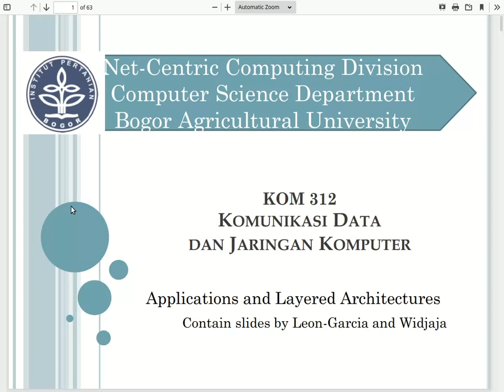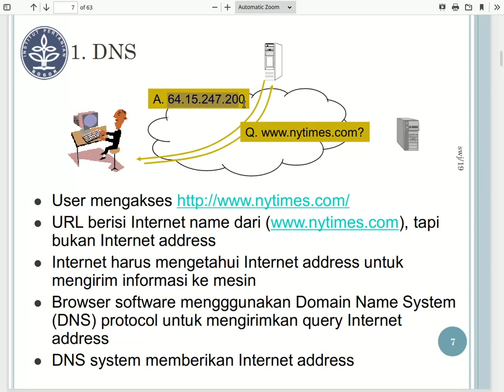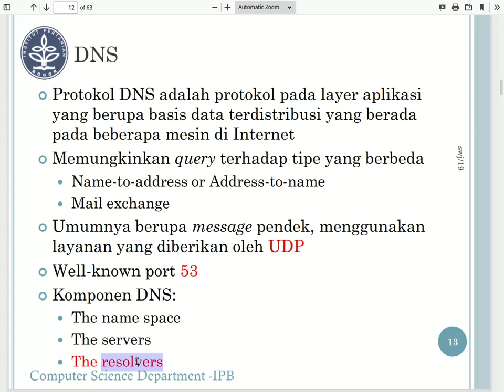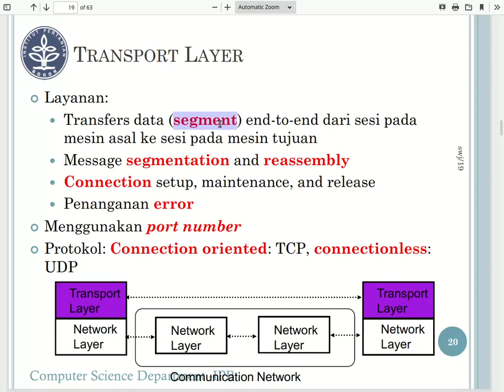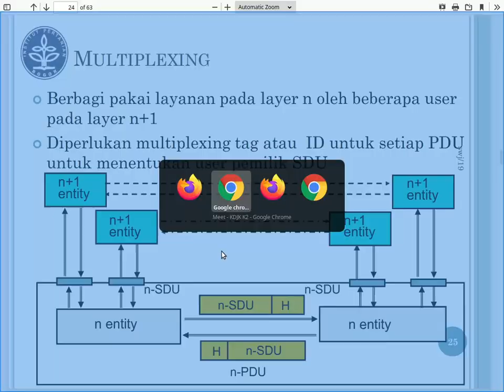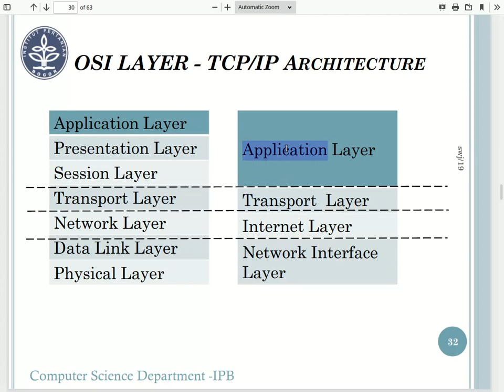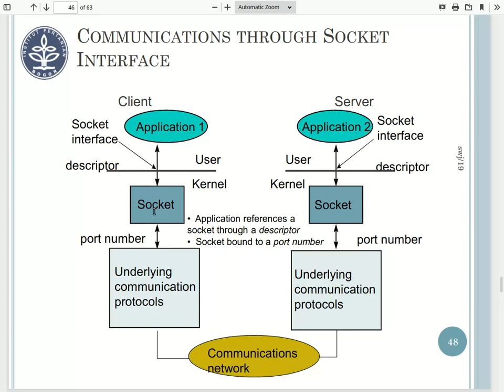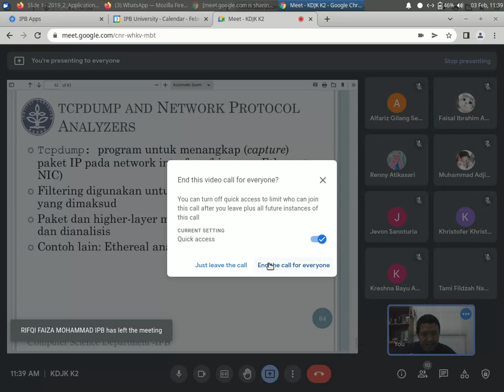KDJK #2: Arsitektur Berlapis (2022)